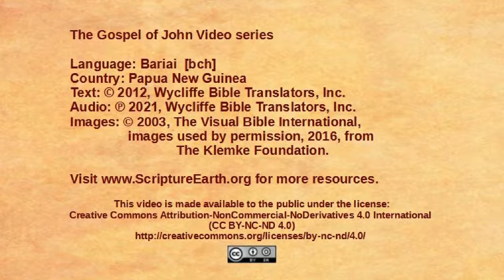Bariai – John 6:1-15 - Jesus feeds a multitude [bch]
Scripture Videos from the Gospel of John in Bariai of Papua New Guinea. [bch]